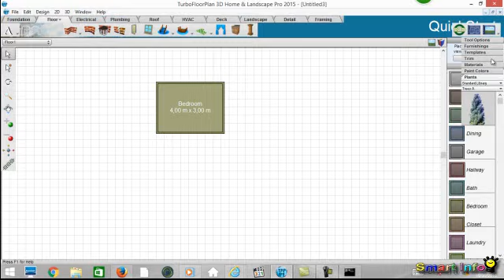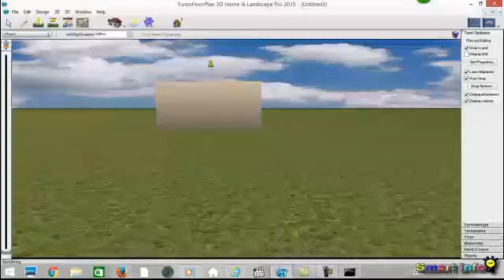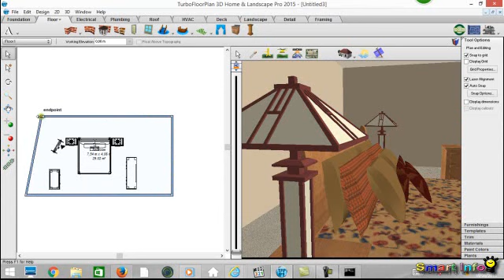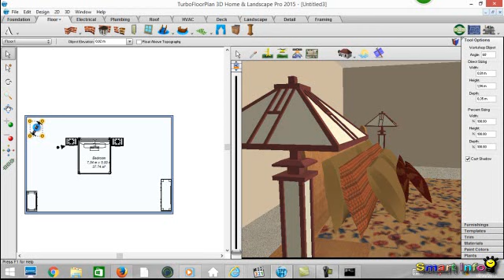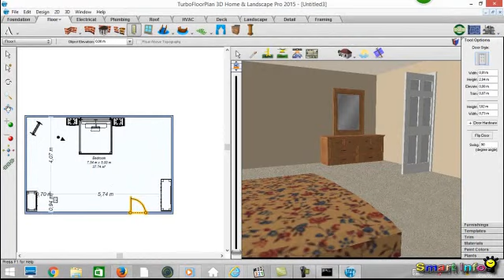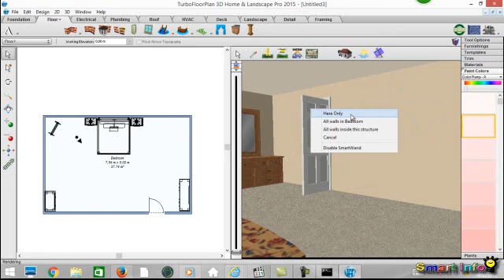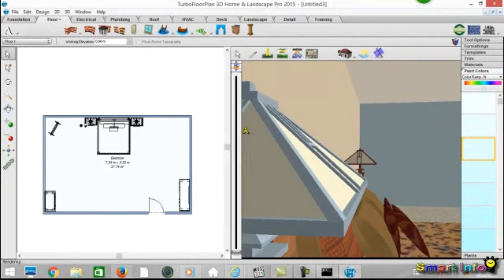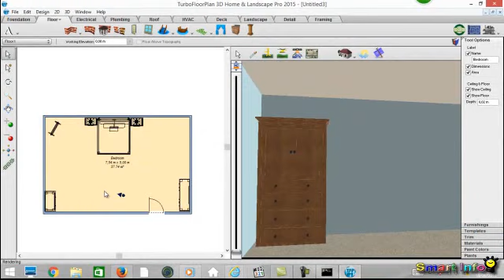Tutorial TurboFloorPlan 3D Pro 2015 - bedroom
Tutorial TurboFloorPlan 3D Pro 2015 make bedroom